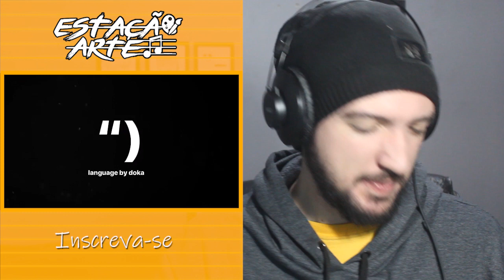Sidoka - olha p oclin ft. FBC | React 1Só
Sidoka - olha p oclin ft. FBC | React Analise